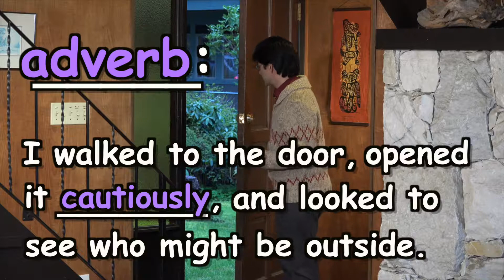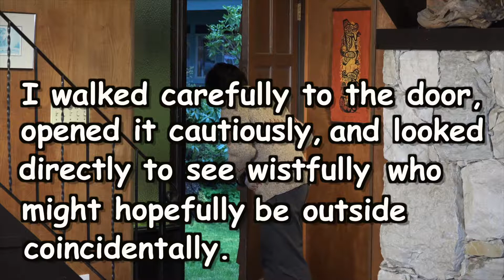Just Enough Adverbs—A Writing Activity from Thomas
In this supplementary video from the Study Notes for The Basic Cozy Grammar Course, Marie's language consultant Thomas gives a creative writing activity that can help us learn how to use adverbs skillfully.

Featured music:
Goldberg Variation 13 by Bach, performed by Marie Rackham.

Cozy Grammar's award-winning video courses help students, families, homeschoolers, and learners of English to speak well, write well, and thrive.

And for more grammar tips and special discounts, sign up for our newsletter